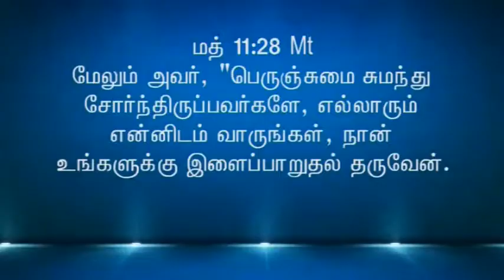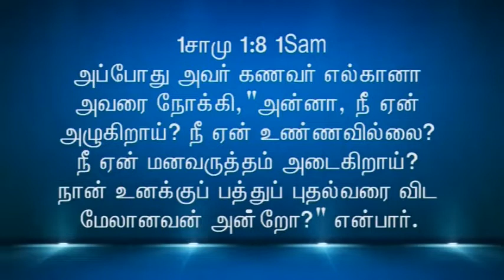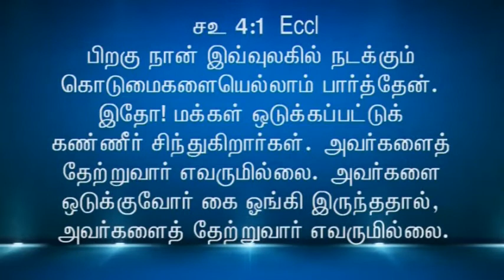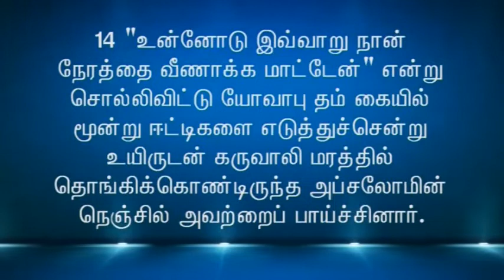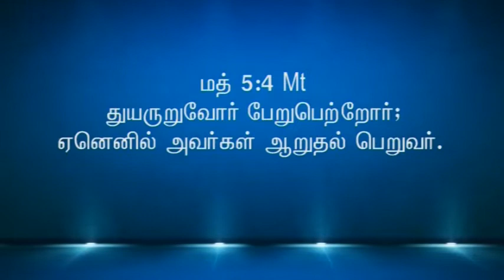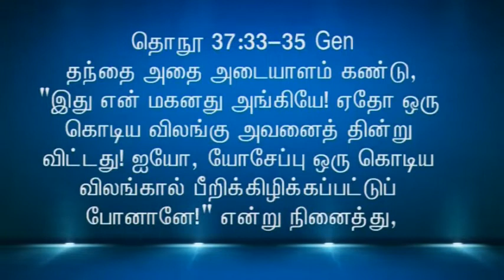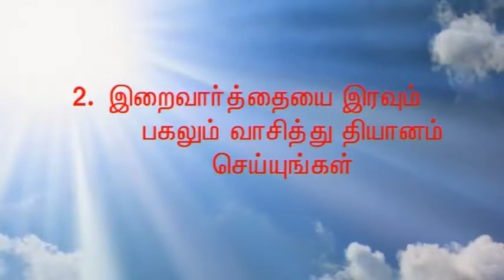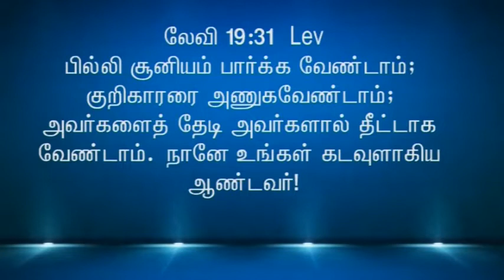134 | Msg | "ஆறுதலின் தெய்வம் இயேசு" | Sr.Arockia Mary | mp4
ஆறுதலின் தெய்வம் இயேசு. Comforting God Jesus.